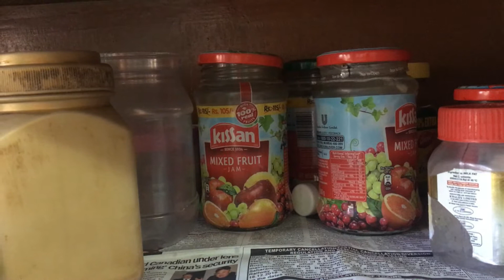Ghar ke garam masala jo mahino tak chale ❤ || In Hindi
Ghar ke Garam Masala jo mahino tak chale ❤ ∣∣ गरम मसाला ∣∣ हिंदी में ∣∣
ghar par bache huwe saboot masalo ko ikattha karen dhimi anch par bhune uske bad mixer me pis len aur ek dabbe me rakhen